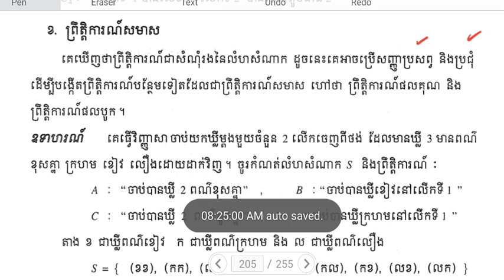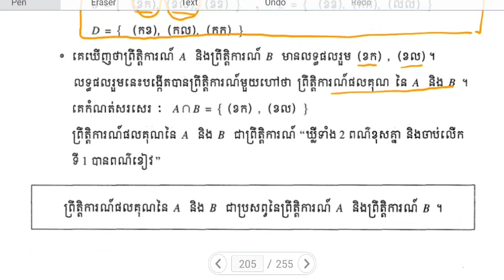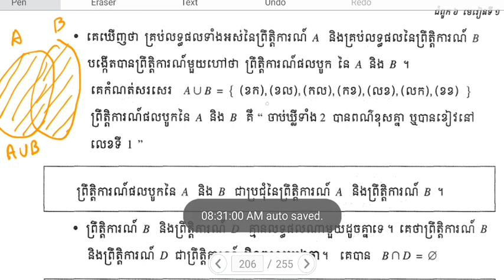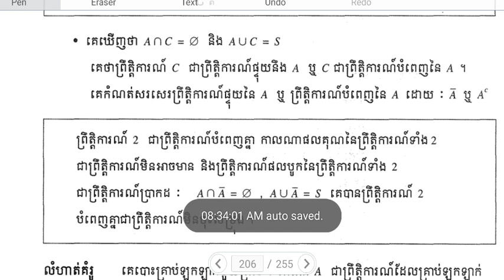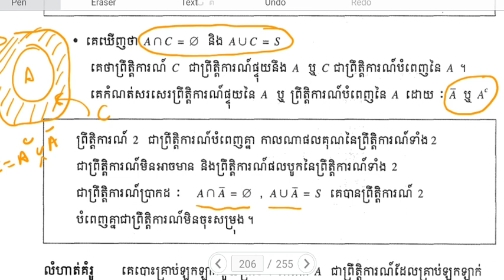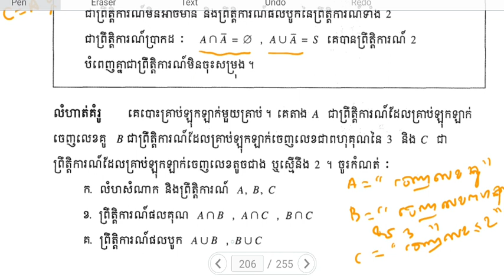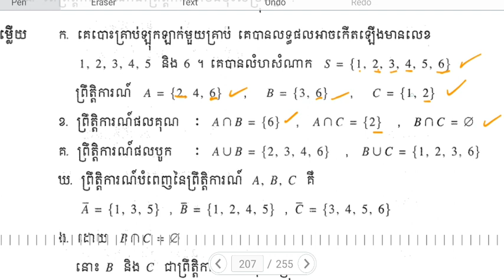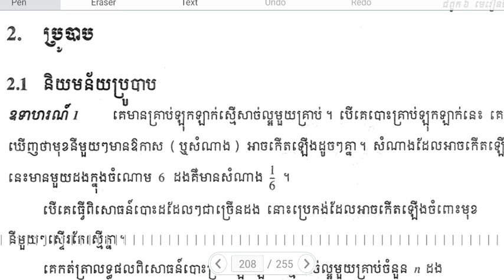ប្រូបាប២​MP2class online PTEC, ជុំ វាសនា